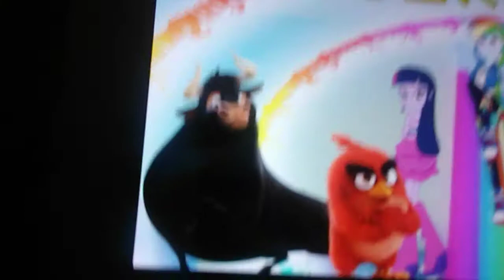Look At This Dude but it's a Jab on the Adventure Team Community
(WARNING:This could Triggered the adventure team community and their posters on the spoofs they made) I have no context on this description...